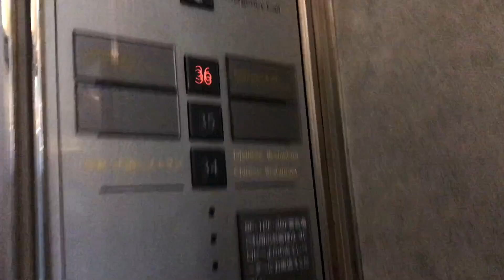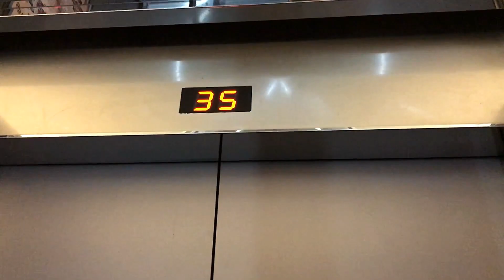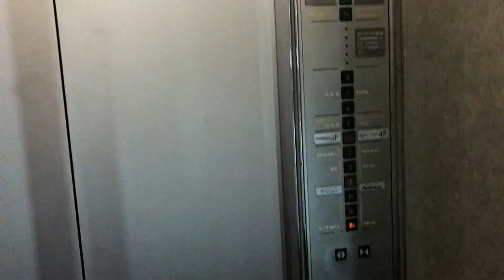【夜バージョン】 ANAクラウンプラザホテル神戸のシースルーエレベーター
花火帰りに撮影しました。